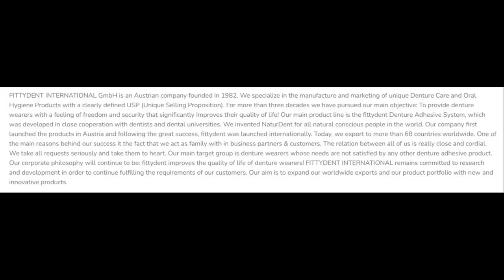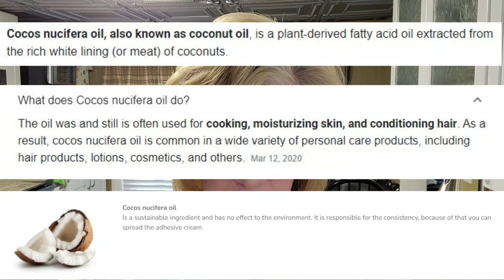NaturDent Denture Adhesive Review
NaturDent Denture Adhesive Review and Giveaway.  An all natural denture adhesive.
TO ENTER
1.  Click Link To Mary's Video
2.  Comment on Mary's Video, Hi Mary

The Winner Will Be Announced On Real Life With Michelle & Rob Channel on Sunday 4/22/22

Official Rules
2.You must live in the United States
3. You must be 18 years or older
4. Four winners will be picked with a random drawing
5, Michelle is shipping the product to you
6. This product was given to Michelle
7. Michelle or Rob is not responsible to any reactions both medical or physical you may have to this product.
8. Michelle will notify the winner by replying to the comment on Mary's video linked above.
9.  Rob or Michelle will not sell, giveaway or use your personal information.
10.  No purchase is necessary

Ingredients
Ester of Rosin Pine
Polyvinylacetate (PVA)
Sodium Carboxymethylcellulose (CMC)
Cocos nucifera oil
Silica

🟩  Real Life With Michell & Rob
        Leavittsburgh, Ohio 44430

From time to time, I recommend products or services that I have used or know well and, as a result, I may receive a commission if you purchase them through my affiliate URL links. We will also never sell or giveaway any personal information we may obtain from you if a giveaway is won or you send us something. Thank you!